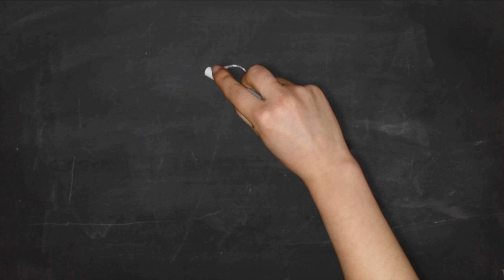Mairead Barn Session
Mairead played 2 songs in the ninth Barn Session for us recorded at Buckle & Boots 2018.